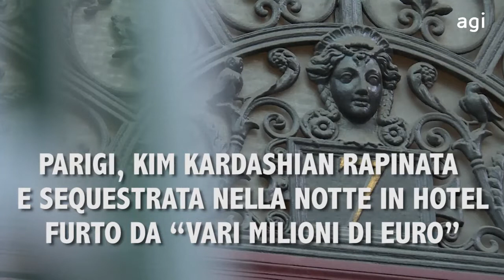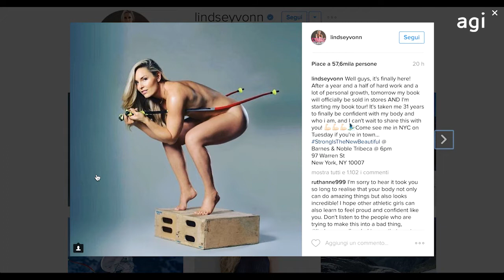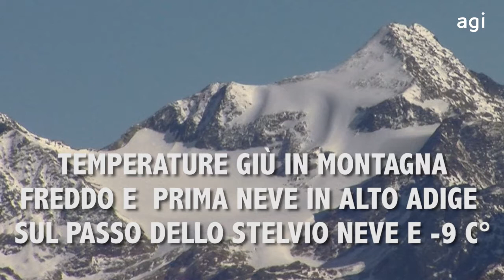Dal Nobel per la medicina a Kim Kardashian rapinata, le news del 3 ottobre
Le news del 3 ottobre

- Federico Pizzarotti lascia il M5s, l'annuncio del sindaco di Parma. "Non sono io ad essere cambiato"

- Parigi, Kim Kardashian rapinata e sequestrata nella notte in hotel. Furto da "vari milioni di euro"

- Lindsey Vonn debutta in libreria, esce "Strong is the new beautiful". La sciatrice posa nuda su Instagram

- Tre anni fa la strage di Lampedusa in cui perserso la vita 366 migranti. Oggi prima giornata della memoria

- Temperature giu' in montagna, freddo e prima neve in Alto Adige. Sul passo dello Stelvio neve e -9 c°

- Assegnato Nobel per la Medicina, va al giapponese Yoshinori Oshuni. Per i suoi studi sull'autofagia